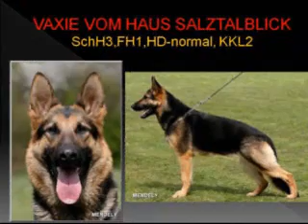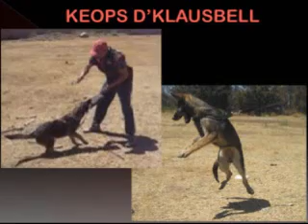LENA D'KLAUSBELL.wmv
EXTRAORDINARIA CACHORRA 100% LINEA DE SANGRE DE TRABAJO , COLOR NEGRO CALZADO, PEDIGREE CCMPA, MADRE IMPORTADA DEL EXTRAORDINARIO CRIADERO ALEMAN, DE CALIDAD MUNDIAL SALZTALBLICK,
NACIO 16/AGOSTO/2011
PEDIGREE CCMPA
COLOR NEGRO CALZADO
HEREDERA DE EXCELENTE CALIDAD EN LINEA DESANGRE QUE SUS HERMANOS DEMUESTRAN
klausbel@gmail,com